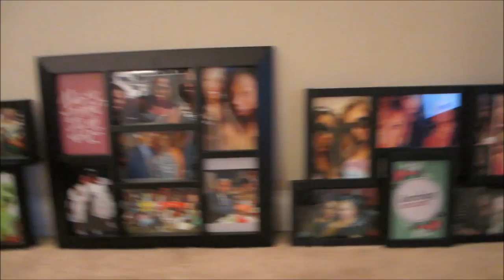Vlog #566 BENTLEY IS IN TROUBLE PUPPYPROBLEMS November 10, 2014